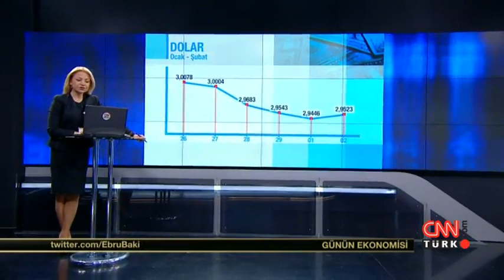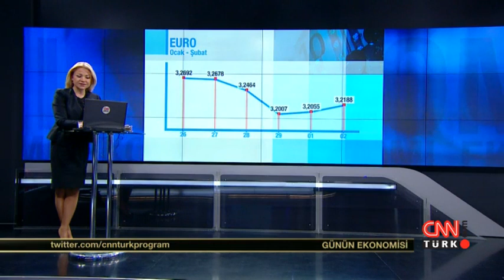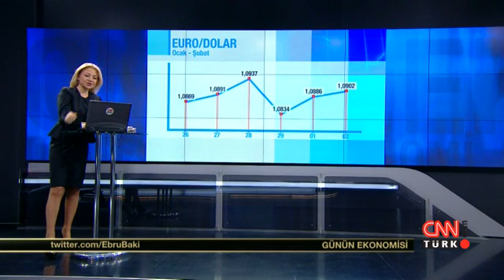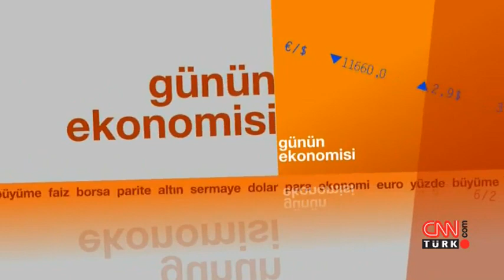Günün Ekonomisi 2 Şubat 2016